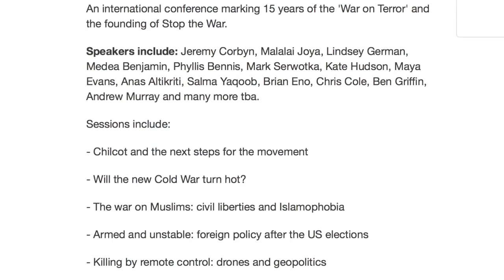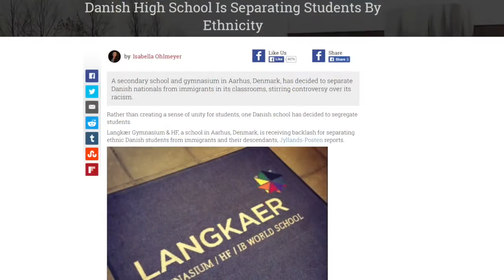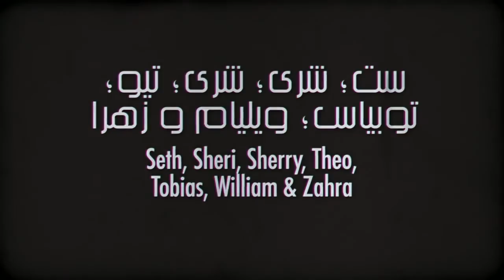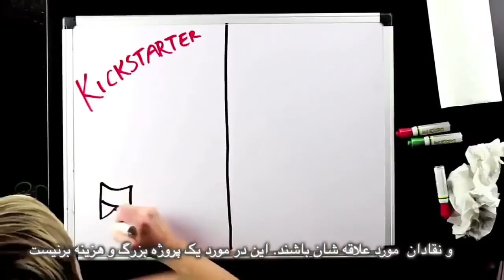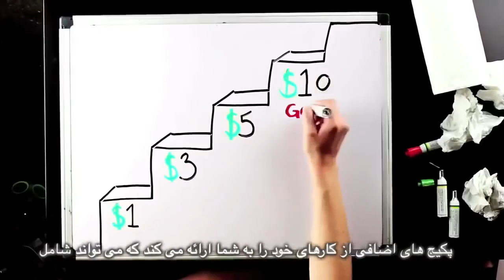Secularism is good for believers and atheists, Bread and Roses TV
Secularism is good for believers and atheists
Interview with Keith Porteous Wood, Executive Director of National Secular Society
Also on Syrian ceasefire, Afghan refugees in Iran, insane fatwa on debates on TV and women and music in Iran
Director: Fariborz Pooya
Producer: Maryam Namazie
Translation: Mohammad Basham
Subtitles: Bahram M.